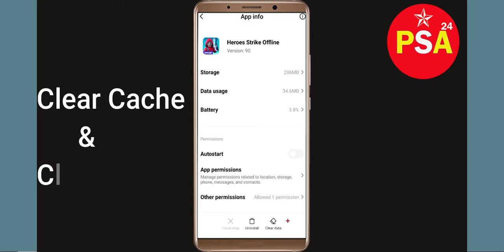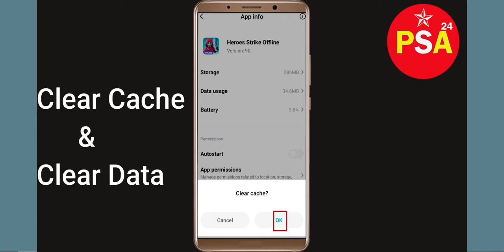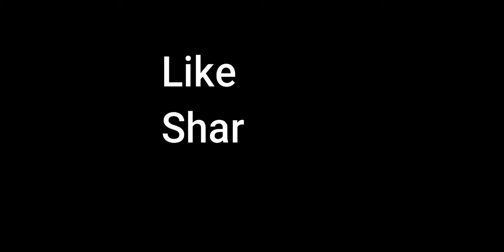Fix Heroes strike Offline Oops - Something Went Wrong Error in Android & Ios -Please Try Again Later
Let's start  in today's tutorial you will learn how to Fix Heroes strike Offline Oops - Something Went Wrong Error in Android & Ios - Please Try Again Later.